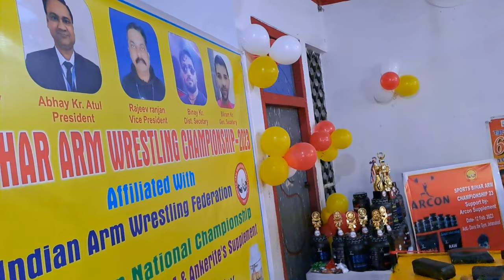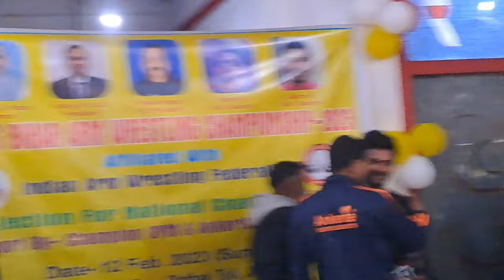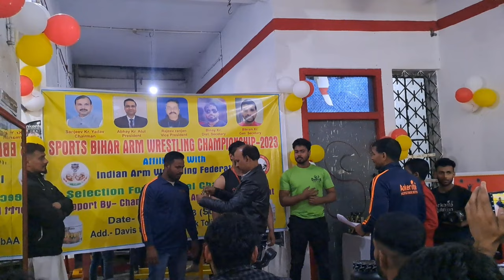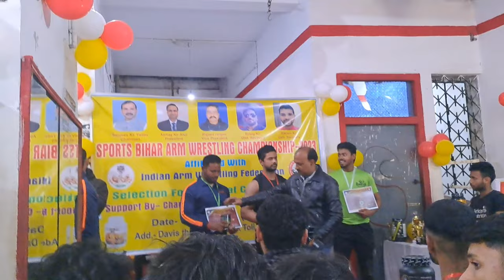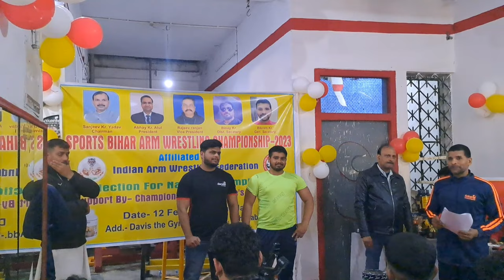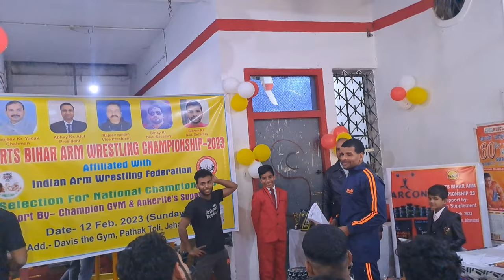Senior State Arm Wrestling Match Bihar All Weight Category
First State Arm Wrestling Match in Bihar organise by Vikram sir in Jehanabad 2023  All Weight Category Match

Arm wrestling Bihar